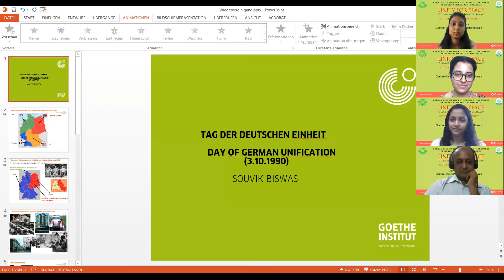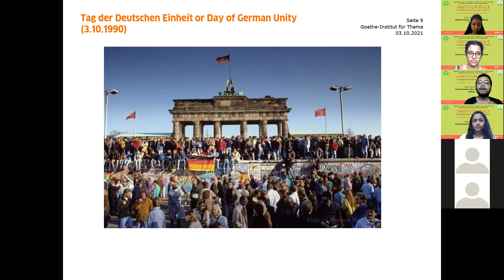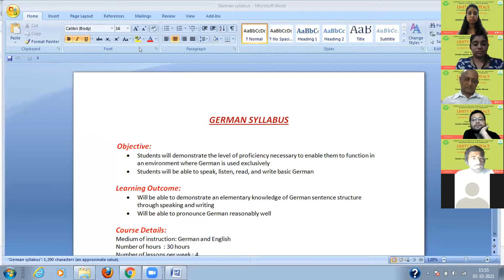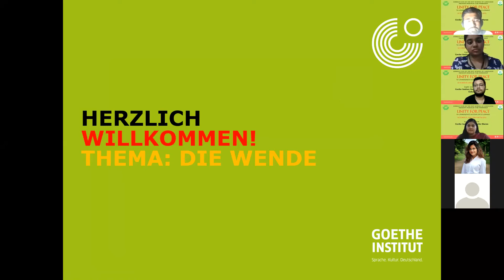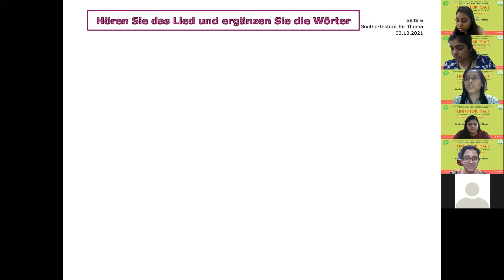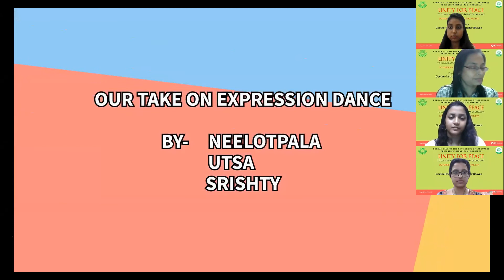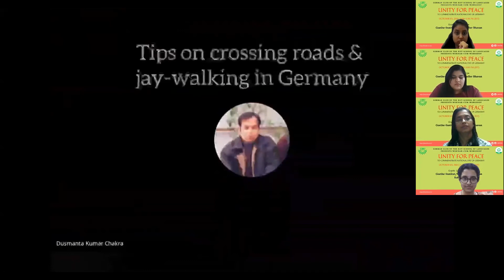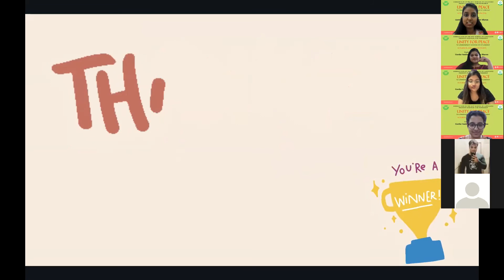Celebrating German Unity Day at KIIT University: German Club of the KIIT School of Languages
German Club of the KIIT School of Languages (KSOL) organized webinar-cum-workshop “Unity for Peace” to commemorate German Unity Day on 3rd October 2021 in the presence of representatives from Goethe Institut / Max Mueller Bhavan Kolkata and students, faculty and staff of KIIT. Prof. (Dr.) Jnyana Ranjan Mohanty, Registrar, KIIT Deemed to be University; Dr. S. K. Mohapatra, Director, KIIT School of Management and Dr. Biswajit Das, Dean, KSOL graced the occasion.

Guests and keynote speakers from Goethe Institut / Max Mueller Bhavan Kolkata – Ms. Madhurima Moitra, Head Language Courses & Examinations and Mr. Souvik Biswas, German Language Instructor – made an elaborate presentation about the consequences which led to the fall of Berlin Wall and the re-unification of East and West Germany. The experts also shared the cultural and literary implication of these events through quizzes and interactive Q&A sessions.

While the webinar was meant for commemorating German Unification, the workshop was dedicated for interactive and entertaining sessions on German language and culture which included drama, expressionist dance, quizzes, music and many more. Workshop started with a Demo Class by Mr. Pravin Gupta, German Trainer and Faculty-in-Charge of the Club. A short German drama and a well-choreographed Expressionist Dance was performed by Aishee Ghosh (Biotechnology), Neelotpala Dash (Biotechnology), Agnijita Roy (Mechanical), Srishty Vishwakarma (Management) and Utsa Saha (Biotechnology). The vote of thanks was proposed by Ms. Anasua Ghosh from the School of Dental Sciences who also sang a beautiful German song.

The German Club of KIIT School of Languages (KSOL), a first-of-its-kind initiative at KIIT Deemed to be University, Bhubaneswar, was launched on 25th June 2021.  As the first foreign language club of the University, this student driven learning forum is constituted to help students acquire knowledge on culture, language, history, lifestyle, work ethics and many more about Germany. The session was initiated and moderated by Ms. Snehagni Roy, a student from School of Biotechnology and coordinator of the German Club.